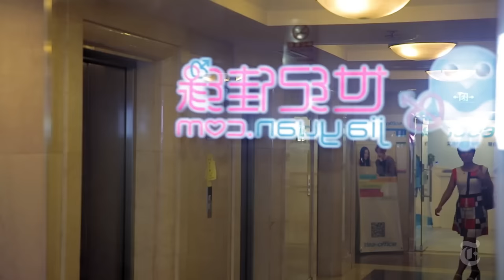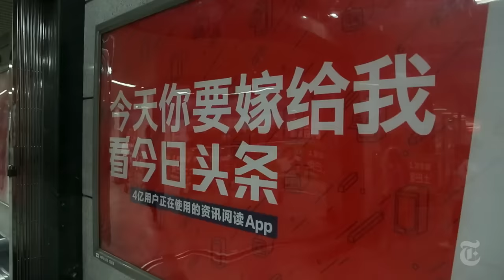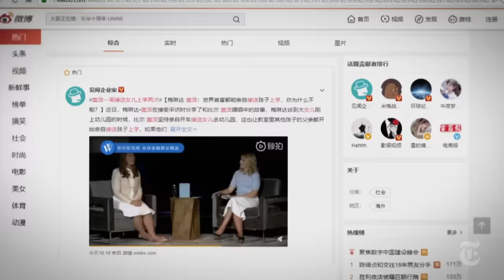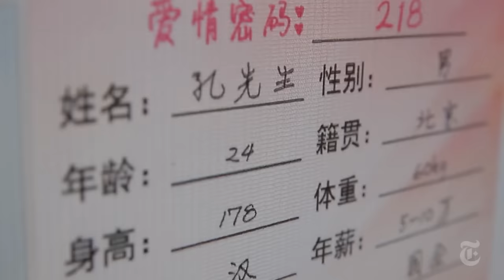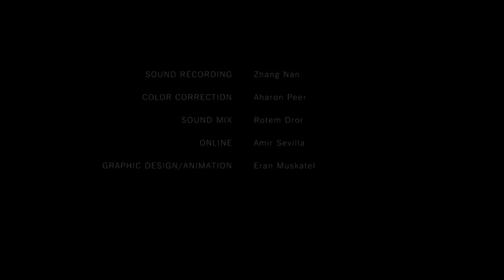China Doesn't Like That I'm a Single Woman, Here's Why | Op-Docs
“Sheng nu” (“leftover women”) is a term used to describe single women who are 27 or older in China. Most of these women live in cities and lead rewarding professional lives. The term was coined in 2007 by a government organization responsible for the protection and promotion of women’s rights and policies. That same year, the Ministry of Education added “sheng nu” to the official lexicon.

In this Op-Doc, based on the Independent Lens feature documentary “Leftover Women,” we follow one of those women — Qiu Huamei, contending with the stigma and social pressure forcing her to go on a grueling quest in search of a husband. She grew up in a small village five hours south of Beijing and is the second youngest of five sisters. Ms. Qiu is a successful lawyer, fluent in English and opinionated — but those qualities do not outweigh one key flaw: She is not married.